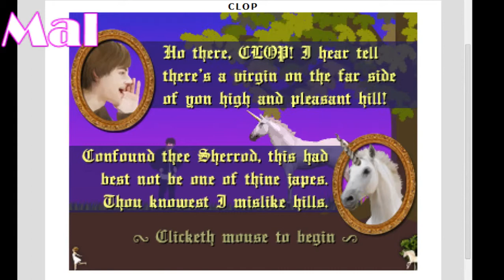Let's Play: "CLOP"! w/ MAL!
You've seen Steve play QWOP, now watch Mal play CLOP! The link is below. Please don't Google CLOP. You have no idea how much My Little Pony porn I just saw by trying to create the thumbnail for this video. O.o